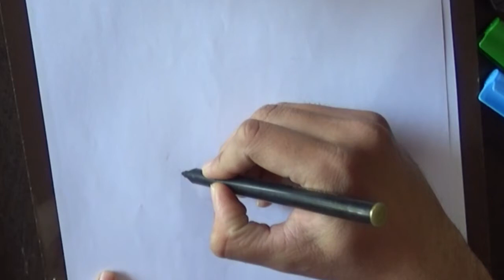Easy fish drawing for children